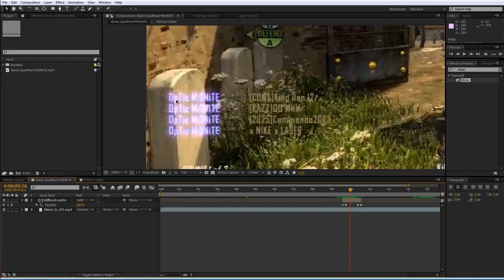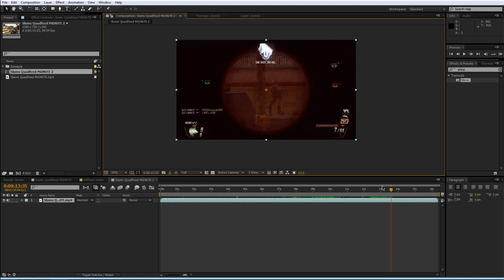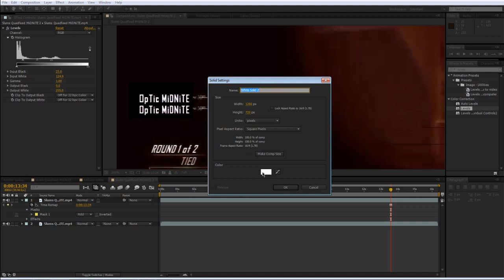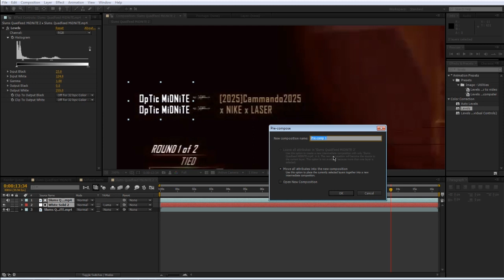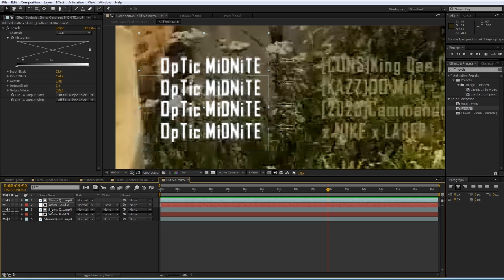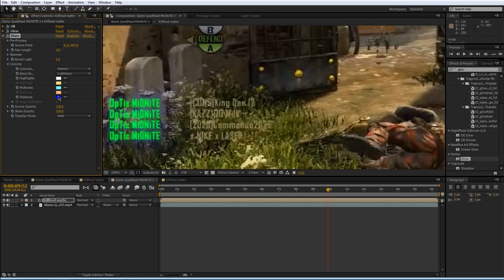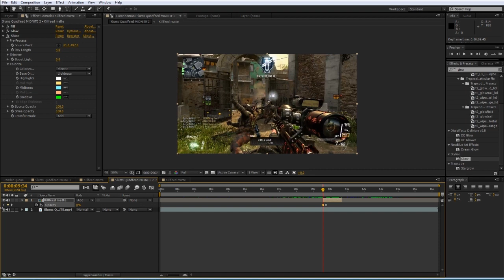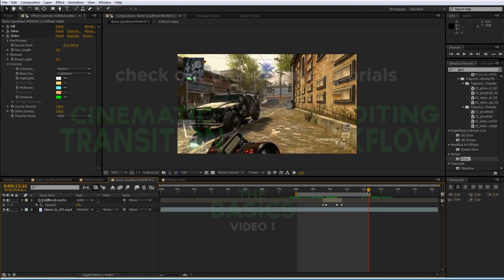After Effects Tutorial: Glowing Killfeed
(download starts automatically)

I hope you guys enjoy my latest after effects tutorial. Please feel free to not only make the killfeed glow, but do whatever you want: be creative. I don't want to tell you what effects to do, I just want to show you techniques that hopefully will inspire you to do something awesome.